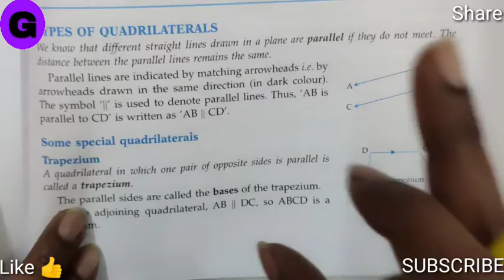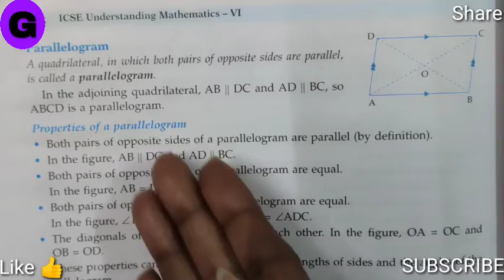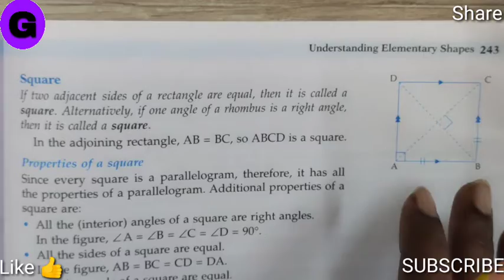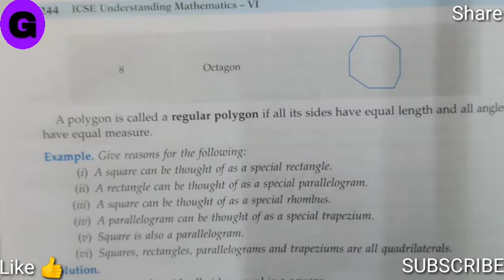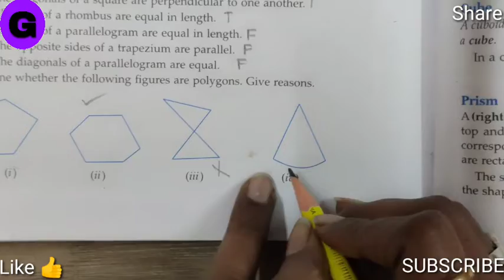Geometry, Types Of Quadrilaterals. Ex 11.5.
Geometry, Types Of Quadrilaterals. Class 6. I.C.S.E., Ex 11.5, Q. No 1 & 6.